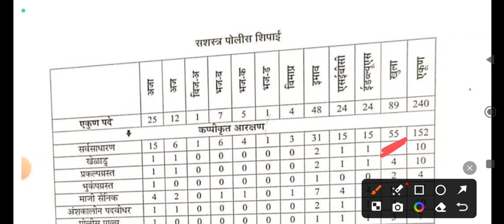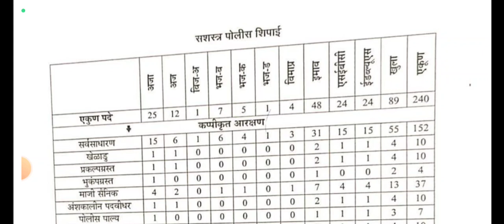Srpf solapur gat 10 advertisement 2024